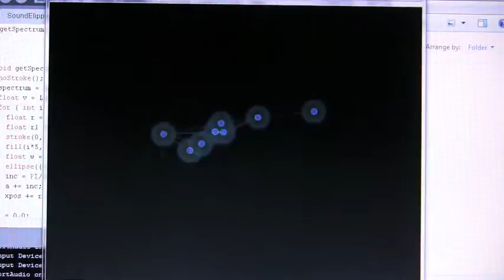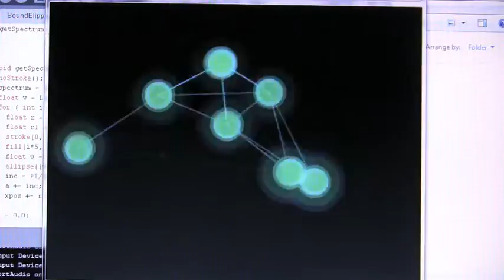BachConectEllipse.m4v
Analyzing Bach music using processing and the Sonia library class.